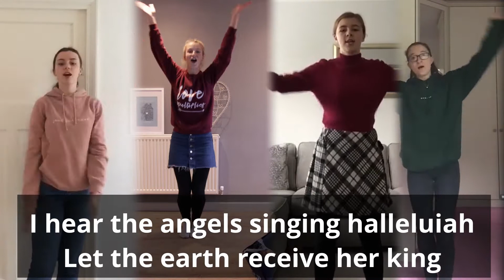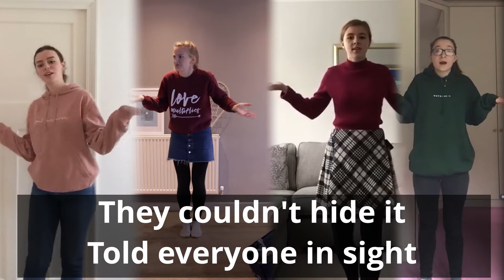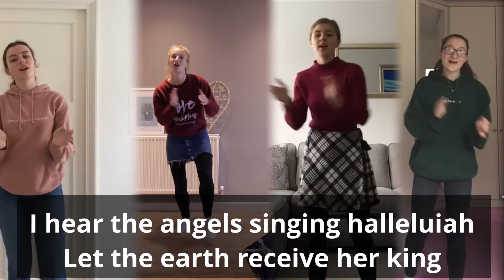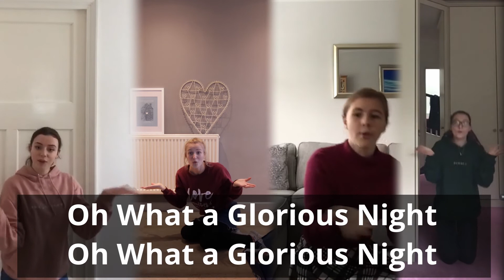Glorious Night - Kingdom Kids - ACTIONS